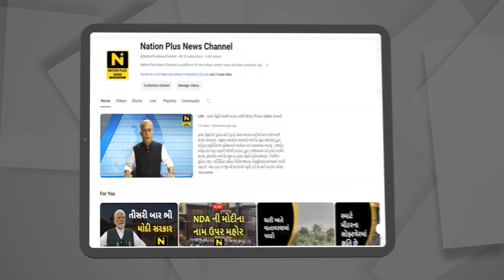વિદ્યાર્થીઓએ ઇકોફ્રેન્ડલી દિવાળીની ઉજવણી કરી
વડોદરાના પ્રિન્સ અશોકરાજે ગાયકવાડ અને દેવયાનીરાજે ગાયકવાડ શાળામાં ઇકોફ્રેન્ડલી દિવાળીનું આયોજન કરવામાં આવ્યુ હતુ.